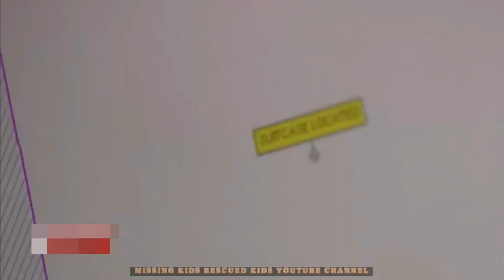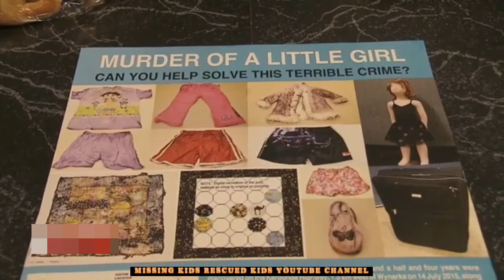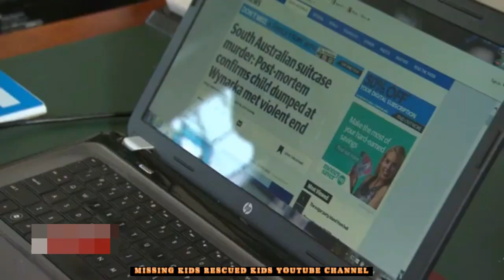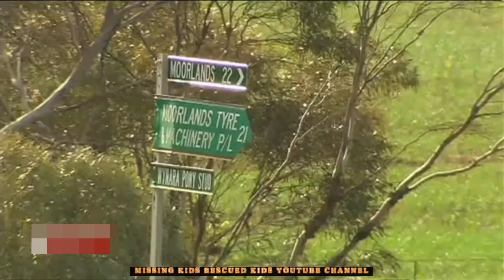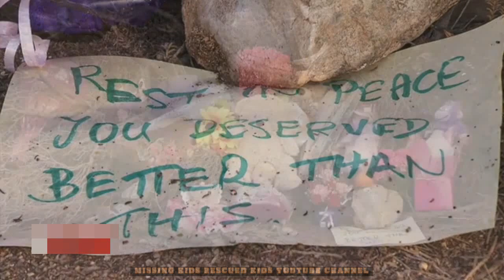MURDER MYSTERY OF A LITTLE GIRL FOUND IN A DUMPED SUITCASE - EXCLUSIVE !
for similar videos on other missing and rescued kids.
MY SECOND MISSING KIDS CHANNEL -

WYNARKA - SOUTH AUSTRALIA:
POLICE have boosted the task force investigating the discovery of a girl’s skeletal remains by the side of a highway at Wynarka as they rule out more potential victims. An additional five staff have been assigned to Task Force Mallee — a group specifically assigned to investigate the death of the girl whose skeletal remains were found alongside the Karoonda Highway earlier this month. Major Crime Investigation Branch officer-in-charge Detective Superintendent Des Bray confirmed on Friday that the remains were those of a girl. He said there had now been 550 reports made to Crime Stoppers and 53 children had been eliminated by investigators as potential victims. “The massive public response has generated many lines of inquiry in addition to opportunities being identified by investigators,” Det-Supt Bray said. “All of this information is assessed, prioritised and issued for investigation on a daily basis. “The investigation is continuing at full speed while we await the results of forensic analysis.”